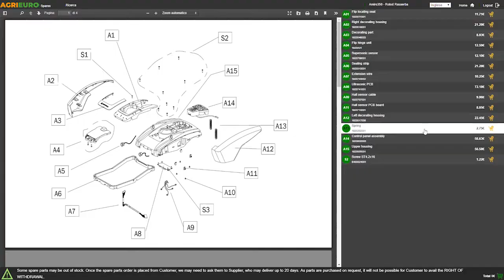GINKO R710 EKO Professional Two-Wheel Tractor - Loncin Diesel - Electric start - Assembly tutorial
Highly professional two-wheel tractor with differential system, with diesel engine of super-professional and SUPER-POWERFUL series suitable for demanding work even on heavy places and with slopes.

The manufacturer tests in advance every single machine, allowing the product to be delivered ready for use. Indeed, the oil level is always checked and the assembly operations required are limited to the wheels (4+4 screws) and the cutter.

MGM - GINKO two-wheel tractors are super professional machineries, ideal for all users, who are looking for fast and optimal working.

It is equipped with electric start.
The GINKO two-wheel tractors are Made-in-Italy machineries. They are engineered using high-quality materials.
This specific model is a reversible type that allows the application of suitable attachments (not the cutter). It features a gearbox of rugged ductile iron with exceptionally hardened steel gears in oil bath.
The gearbox has 7 speed gears: 4 forward + 3 reverse gears with reverse shuttle, allowing the use of both rear and front attachments with the appropriate operating speed.

The two-wheel tractor is equipped with Loncin engine 441 cc.
Gearbox shifting lever; the handlebars are height and side adjustable.
Multiple clutch with 4 dry discs dry.
Weight: 155 kg
GEL BATTERY
The two-wheel tractor comes semi-assembled and with the oil tank already filled up at level. You will just need to assemble the tiller, wheels along with only few details.